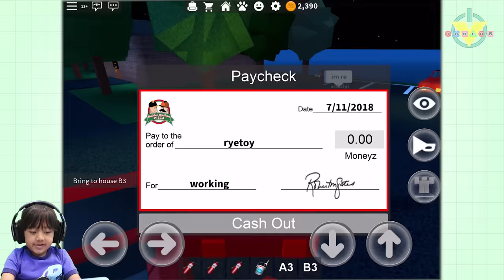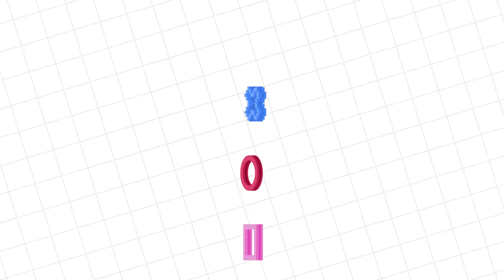Ryan Plays Roblox Working at Pizza Shop with Gus the Gummy Gator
Ryan and Gus spends a day working at Pizza Shop! Check out and see if they can make a good pizza.